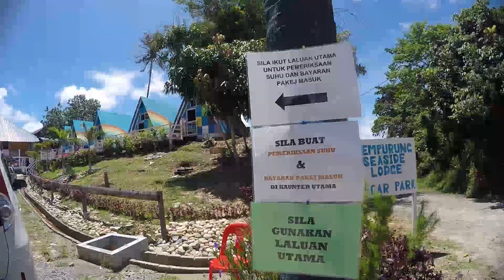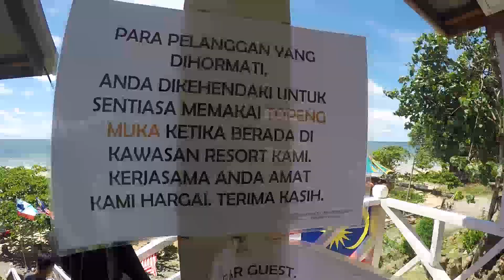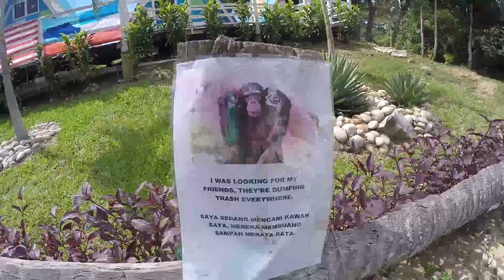Tempurung Seaside Lodge Cinematic/Vlog , Kuala penyu sabah 2020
Tempurung Seaside Lodge terletak di kuala penyu sabah.
kira-kira 120km dari Bandar Kota Kinabalu sabah.

Alamat : Kampung Tempurung, Kuala Penyu, 89740 Kota Kinabalu, Sabah, Malaysia